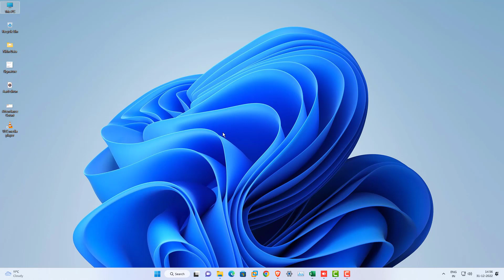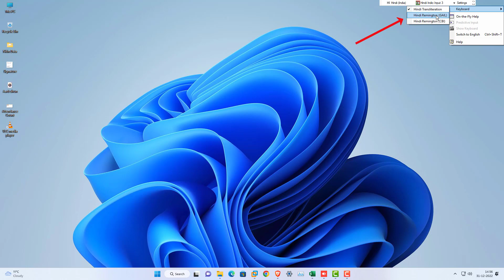How to install hindi indic input 3 | Technical with Urvashi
How to install hindi indic input 3 or GALE
how to download microsoft indic language input tool hindi
unicode typing keyboard
How to install Hindi keyboard
hindi indic input 3 64-bit windows 7/10/11
Hindi indic input 3 windows 7/10/11 में कैसे install करें |